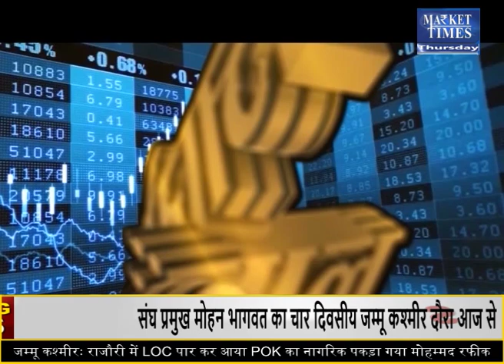चने में गिरावट के आसार ? Market Times TV